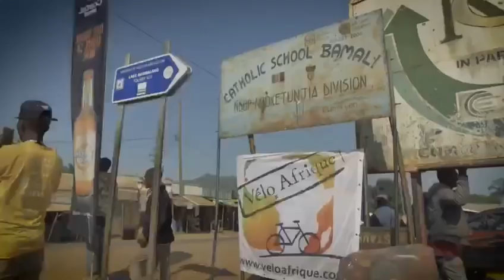11/11/2017: Etappe 2: Mbouda - Ndop